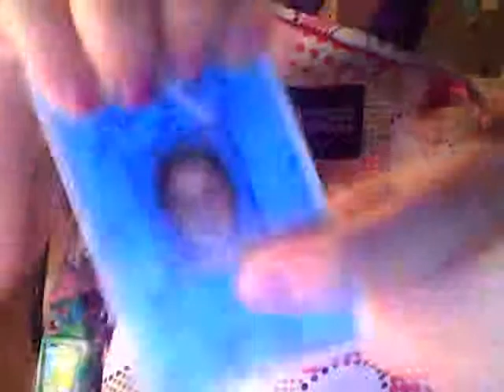What's in my Backpack!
Jansport Superbreak
(sorry about my long accident intro)